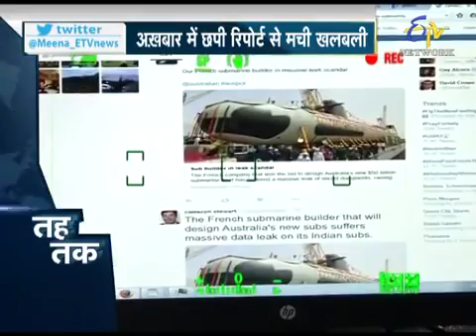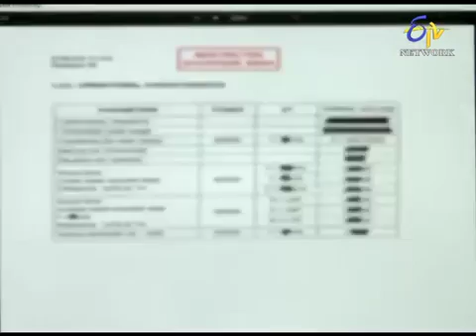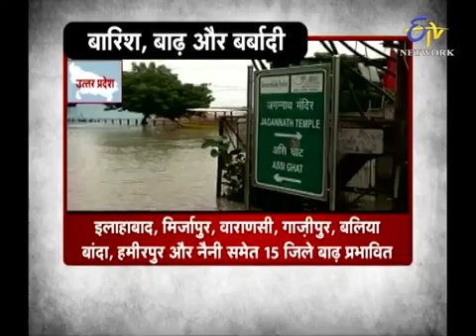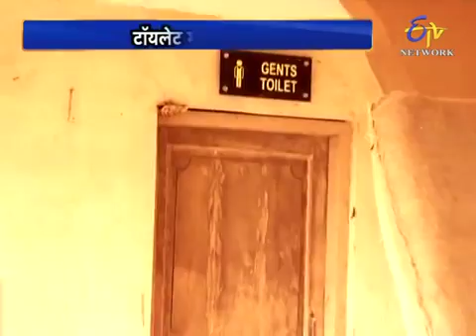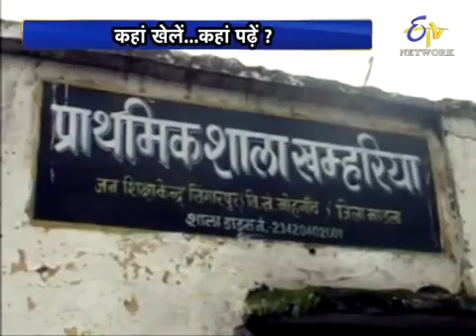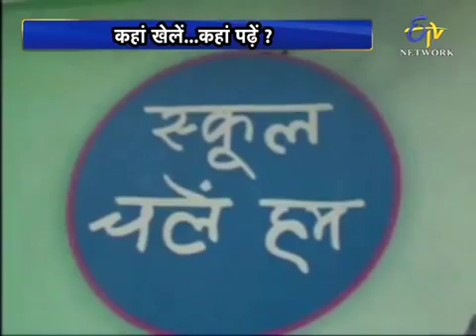Desh Ki Baat Dr Meena Sharma Ke Sath l Full Ep on 24th Aug 2016